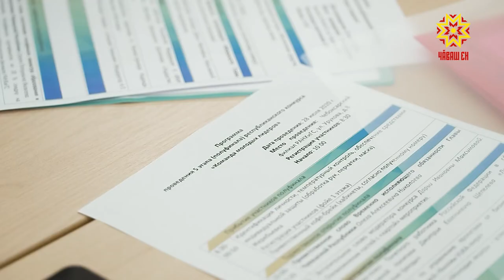Çамрăксене çул уçса парать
Вĕсен ăсталăхĕ, пĕлĕвĕ Чăваш Ен аталанăвĕн комплекслă программине пурнăçа кĕртме пулăшмалла. Республика Пуçлăхĕн тивĕçĕсене вăхăтлăх пурнăçлакан Олег Николаев «Çамрăк лидерсен ушкăнĕ» конкурсăн çурма финалне тухнă хастарсемпе тĕл пулчĕ.  Паян яшсемпе хĕрсем финала тухассишĕн кĕрешрĕç.